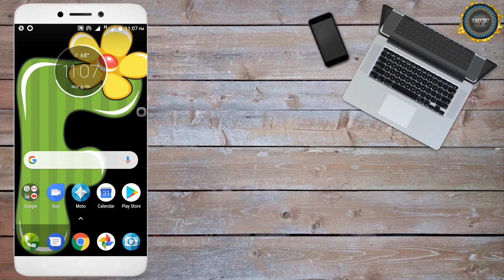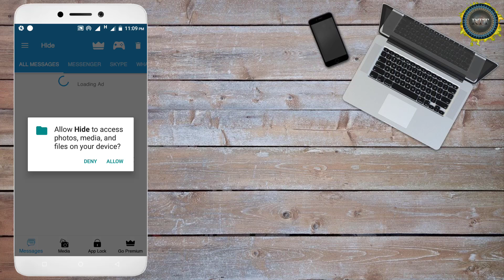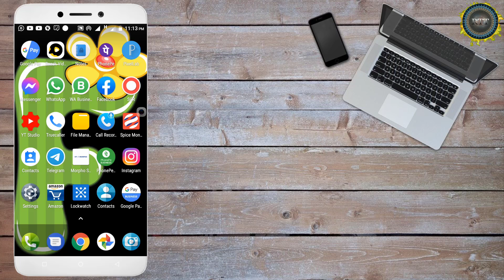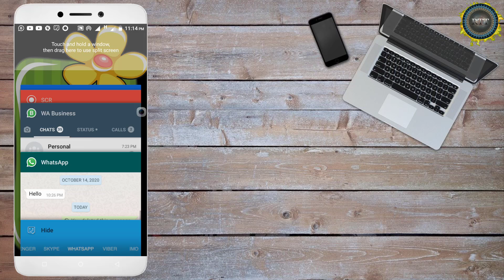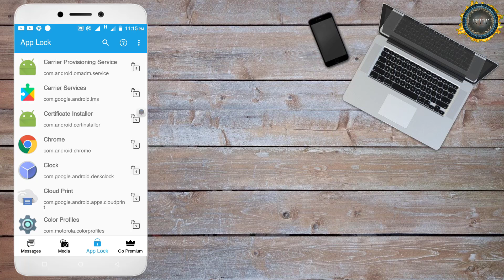Bina Whatsapp Khole Message Kaise Padhe🔥🔥How to Read WhatsApp Msg Without Seen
Hello Doston
Mera Naam Sharif Ahmed Qadri Hai Or Is Video Me Mene Apko bataya he ki aap apni whatsapp instagram telegram sabhi apps ko open kiye bina kisi ka bhi message kis tarah se padh sakte hein.

Content Cover 👇👇👇

whatsapp bina khole msg kaise dekhe,
whatsapp bina khole kisi ke msg kaise padhe,
bina whatsapp khole message kaise padhe,
kisi ka last seen kaise dekhe whatsapp par,
whatsapp ke last seen ko track kaise kare,
How to read WhatsApp msg without seen,
bina whatsapp khole message kaise padhe aur reply kare,
Whatsapp पर बिना online आये chat या message कैसे देखे,
How to see whatsapp message without online,
bina WhatsApp khole video aur photos kaise dekhe,
WhatsApp new latest feature,